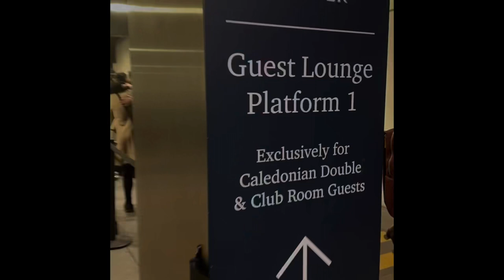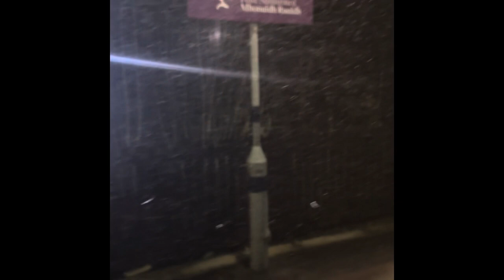England to Scotland on a train overnight? Caledonian sleeper to Inverness